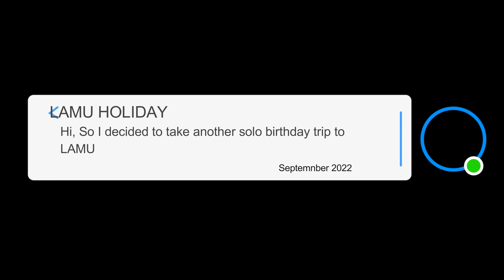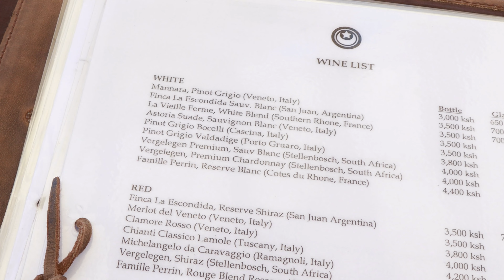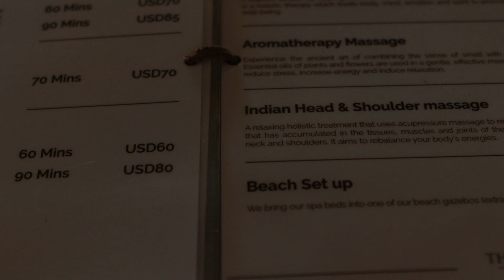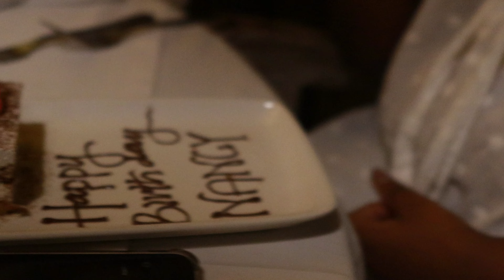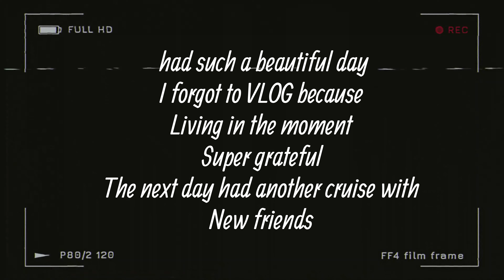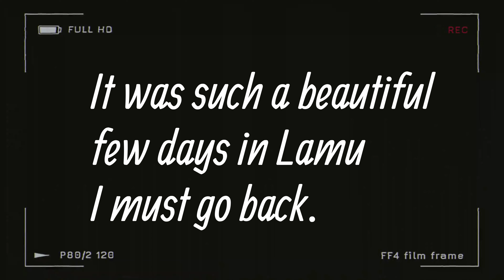What to do in Lamu: Solo Birthday trip | Ugandan YouTuber